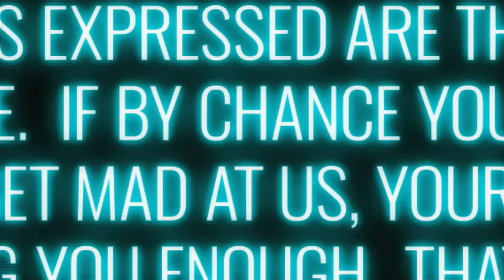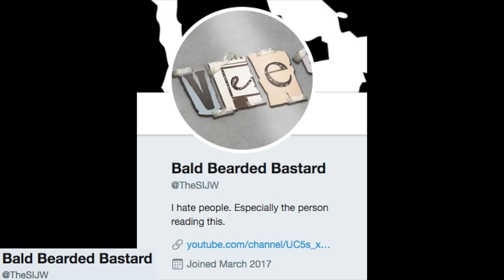THE WORST GENERAL MANAGER IN WWE HISTORY